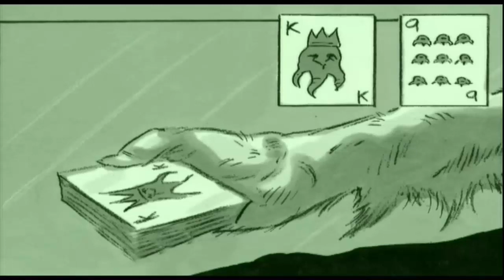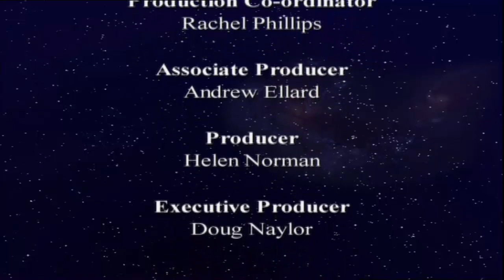Red Dwarf - Identity Within (Read By Chris Barrie)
A never produced lost episode from Series 7 Written by Guest Writer John McKay, His only Red Dwarf Writing Credit.